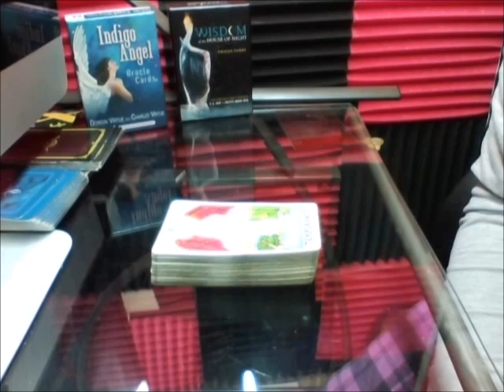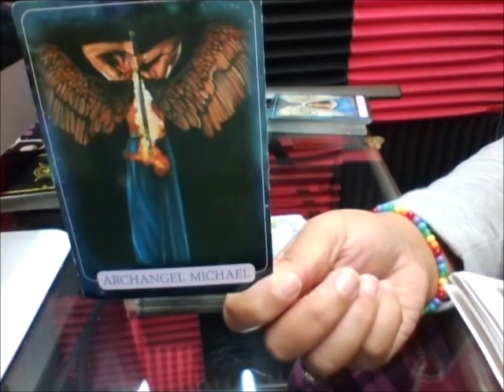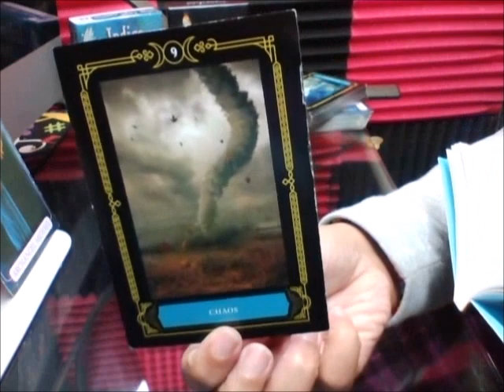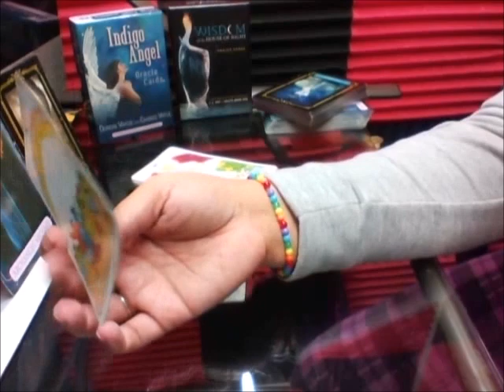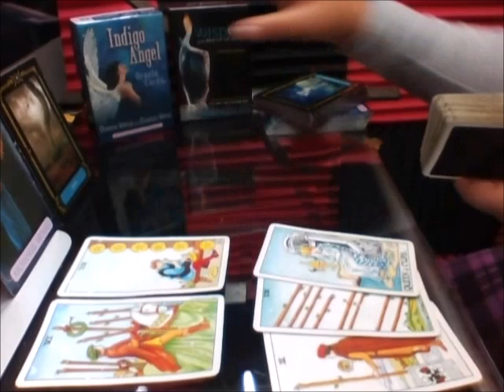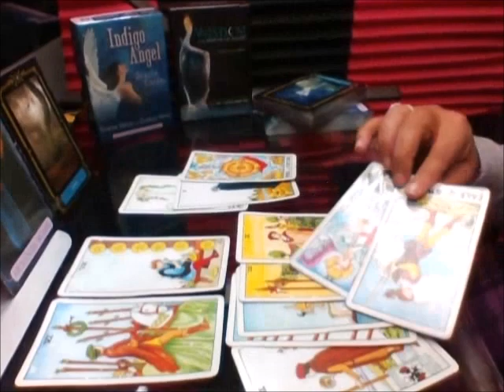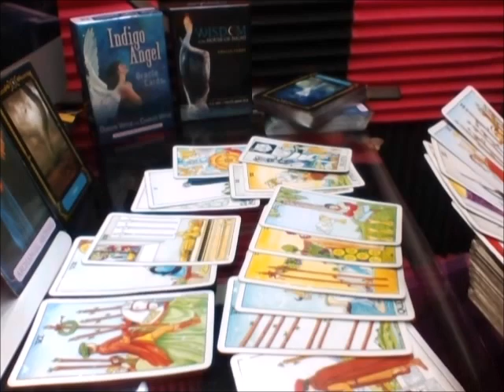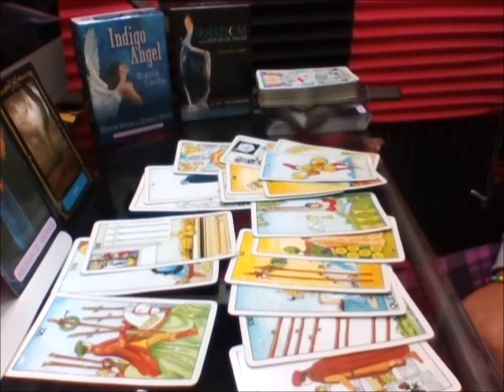Sagittarius October 2019 A Strorm is Brewing...🌪️🍁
Tarot decks used in this video:
Universal Waite Pamela Colman
Indigo Angel Oracle Doreen Virtue
Wisdom of the House of Night Colette Baron